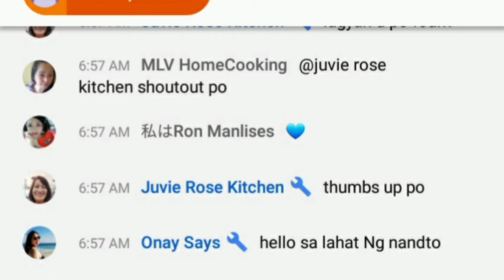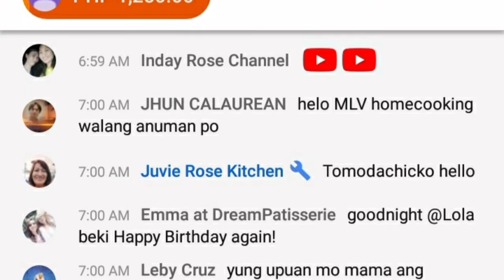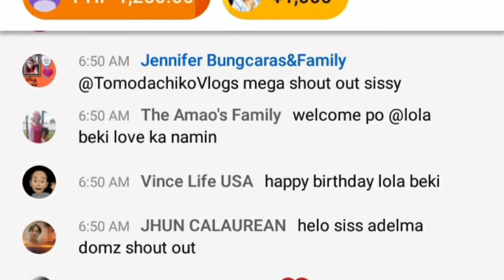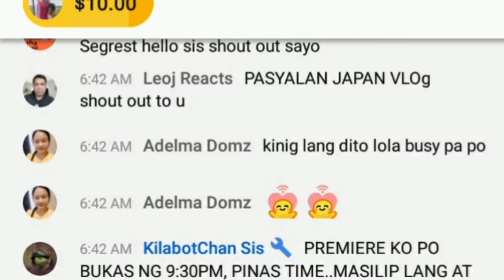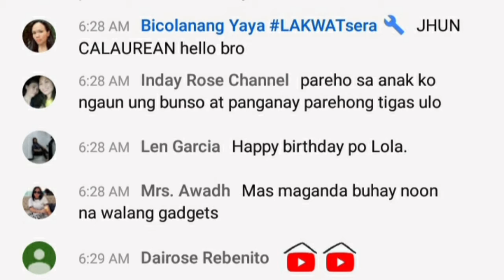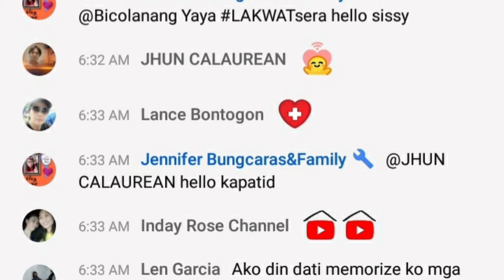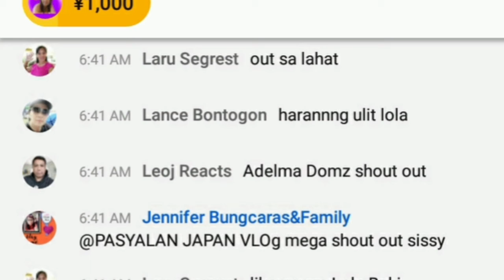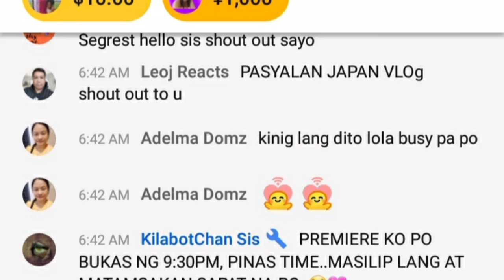MY BIRTHDAY BLESSINGS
Thank you so much sa lahat ng bumati sa aking kaarawan at sa mga superchatters. God bless us all. BE SAFE.

LOLA BEKI SONG BY:
ROBERT MOVIDO